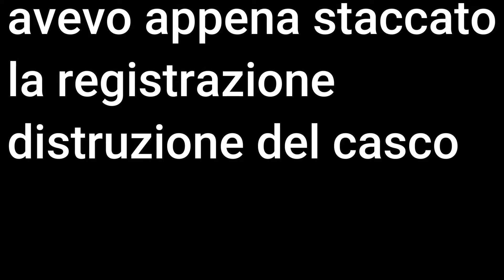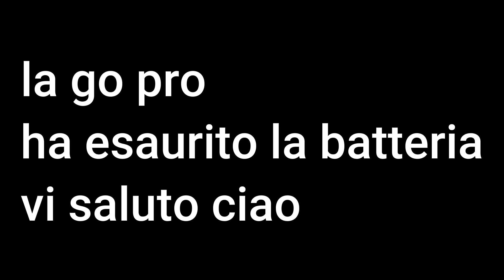In giro con i Bross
Giro con i Bross.